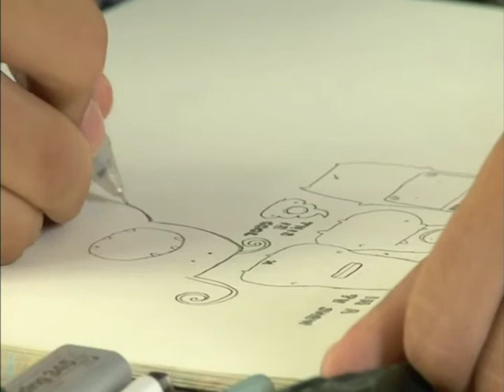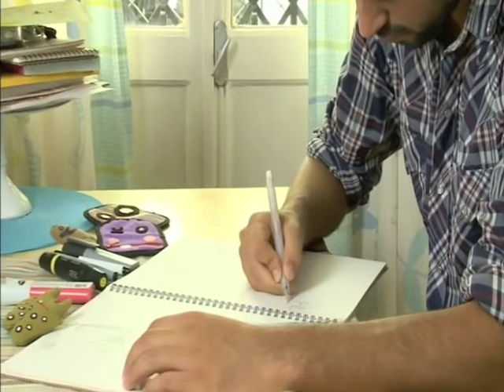inteview on the TV show "Bi'Dünya Tasarım" on TRT (turkish tv )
Xavier Gallego, the eyesores creator, inteviewed on the TV show "Bi'Dünya Tasarım" on TRT (turkish tv )